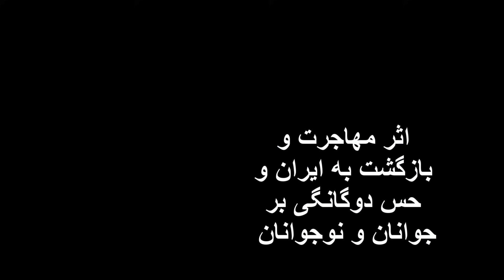اثر مهاجرت و برگشت به ایران و حس دوگانگی بر جوانان و نوجوانان ایران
The effect of migration and return to Iran and the sense of duality on the youth of Iran